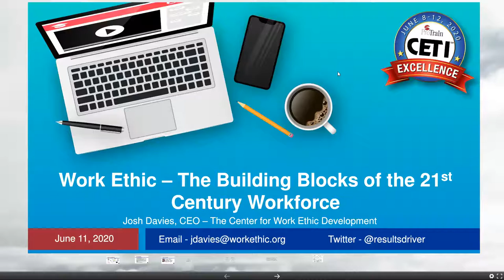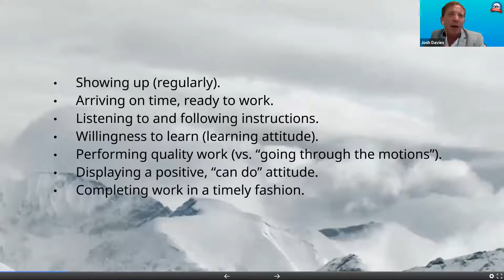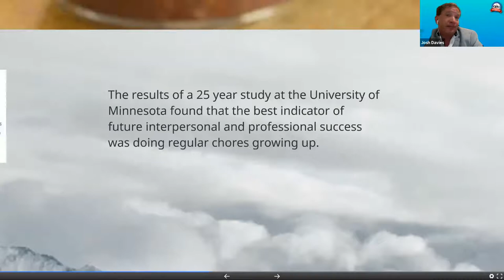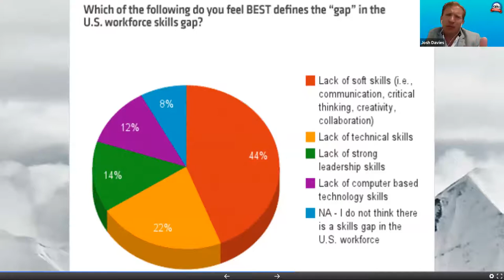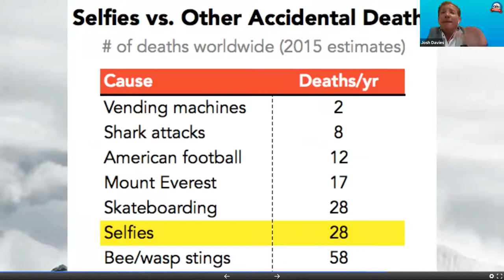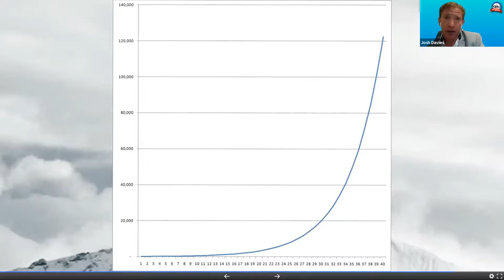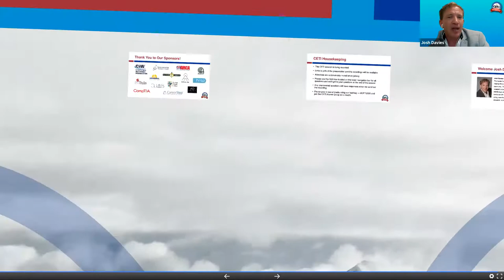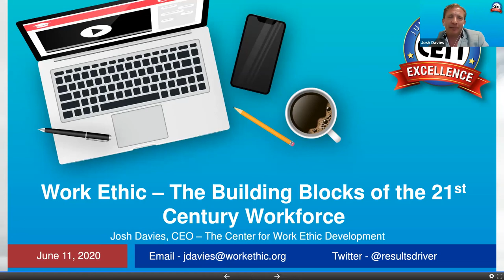CETI 2020 The Building Blocks for the 21st Century Workforce, Josh Davies, Center for Work Ethic Dev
A set of soft skills or career readiness (work ethic), has emerged as the building blocks for the jobs of today and tomorrow. The challenge is that fewer than 1 in 5 people have soft skills (work ethic), and almost all education is instead focused on academic and technical skills.

Participants will:
• Understand the research surrounding work ethic.
• See the impact of the work ethic gap in America.
• Apply at least three tactics to improve work ethic.